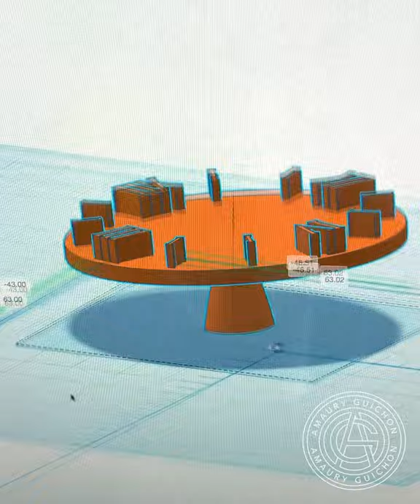The Coffee Clock!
I finally made the clock's step-by-step video!! The Coffee Clock was one of my oldest pastry design created in 2016. it is composed with a double chocolate chip cookie, a moist Hazelnut/Coffee Financier sponge, a soft coffee cremeux, a delicious soft coffee caramel and a light chocolate mousse. All the decorations are crafted with a 70% Dark Chocolate.